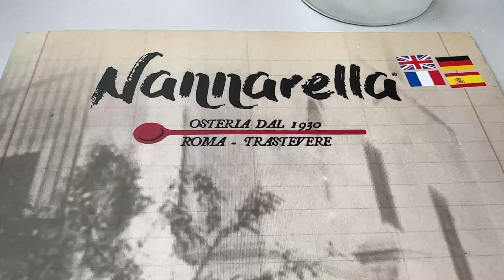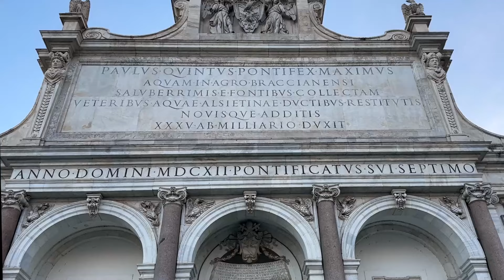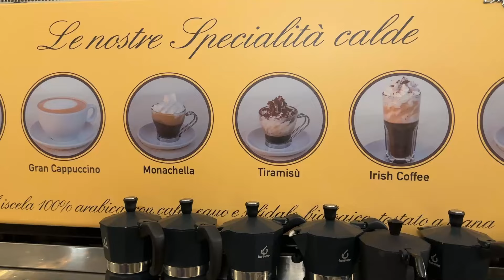Day 1 in Italy: Exploring Rome for the First Time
◤PLACES VISITED◢
-Trastevere
-Piazza Navona
-Pantheon
-Trevi Fountain
-Spanish Steps